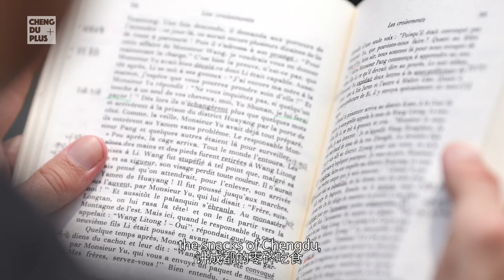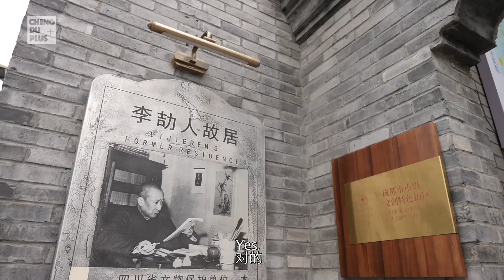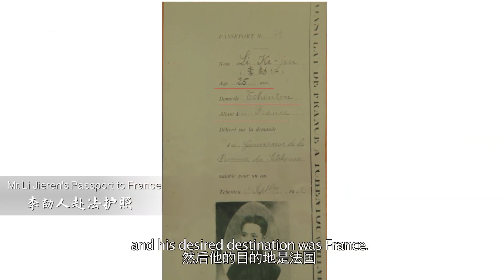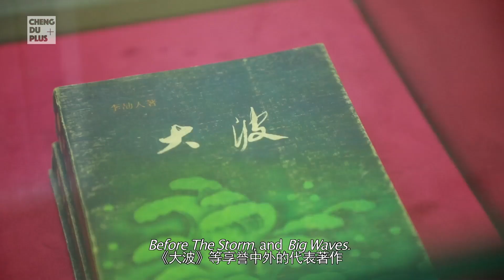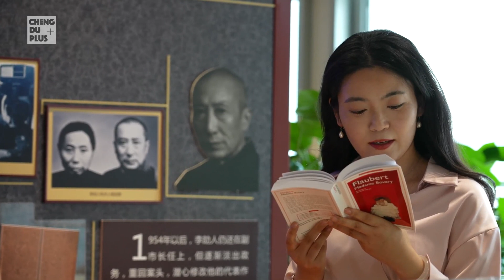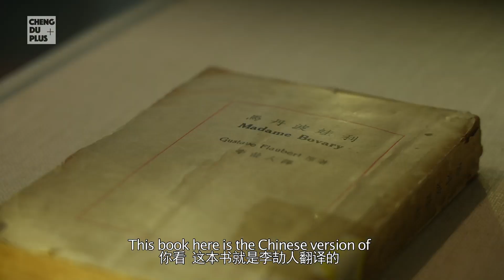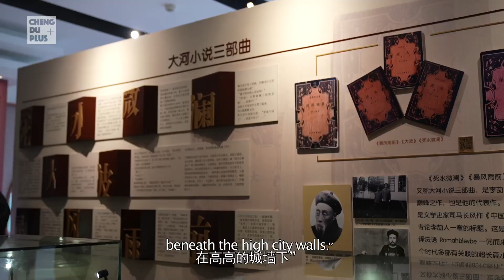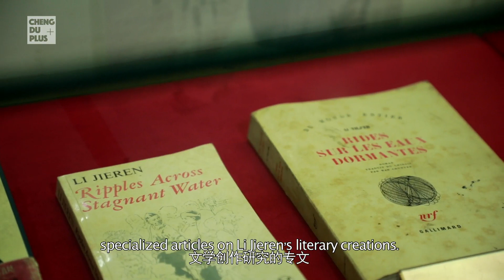Pourquoi est-il surnommé "Flaubert" de l'Est? Un étudiant français découvre la vie d'un écrivain!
Il y a plus d'un siècle, M. Li Jieren, un maître littéraire de renommée mondiale, est né à Chengdu. Chengdu est à la fois le berceau de sa création littéraire et un carrefour d'échanges culturels entre la Chine et la France. Inspiré par les Champs-Élysées en France, il a également supervisé la construction de l'axe central de Chengdu, connue sous le nom de "Boulevard sud du Renmin". Qu'est-ce qui a suscité sa passion pour la littérature française? Découvrez la vie de M. Li Jieren avec un étudiant français.